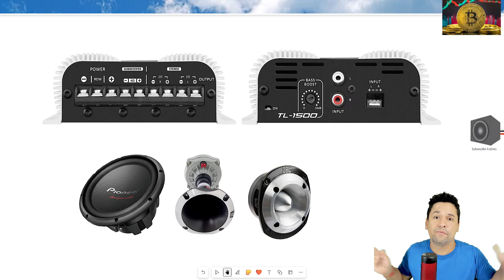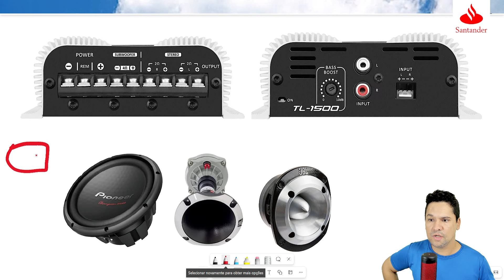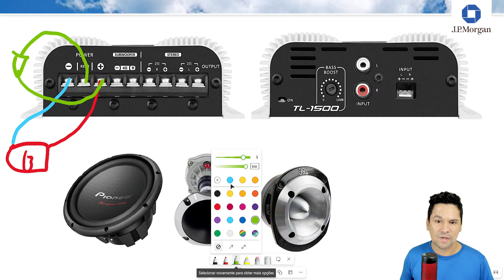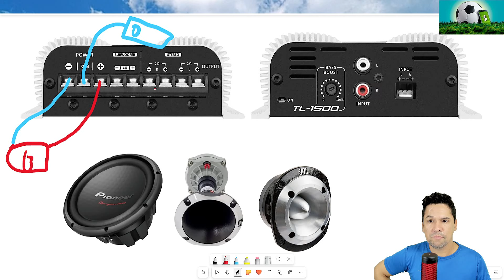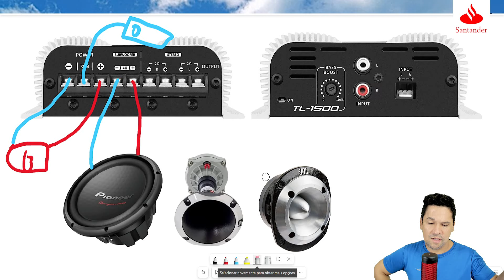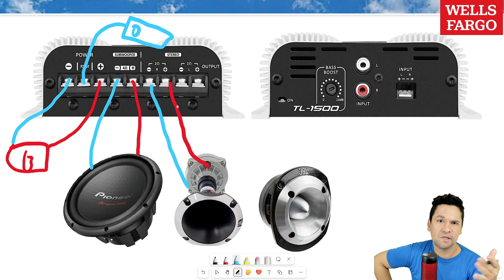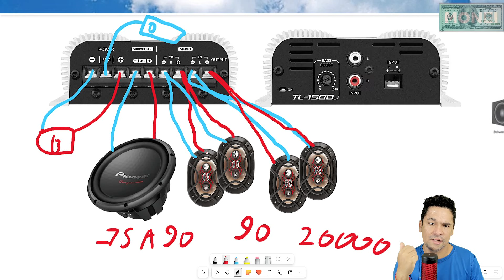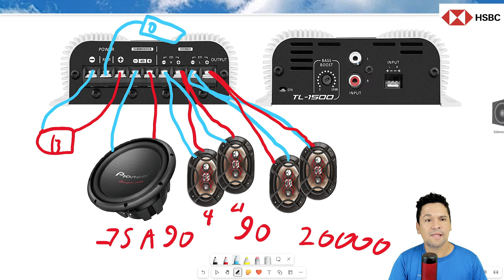como instalar Módulo amplificador taramps 390 watts - TL1500 passo passo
Módulo Amplificador Taramps 390 watts RMS modelo
Qual a potência do módulo Taramps TL1500?
O que significa módulo TL 1500?
O que uma Taramps de 1500 toca?
Qual módulo Taramps mais forte?
O mistério oculto por trás de COMO INSTALAR MóDULO AMPLIFICADOR TARAMPS TL1500
Estes 5 truques simples do COMO INSTALAR MóDULO AMPLIFICADOR TARAMPS TL1500 irão aumentar suas vendas quase instantaneamente